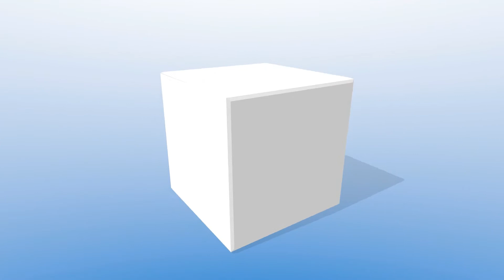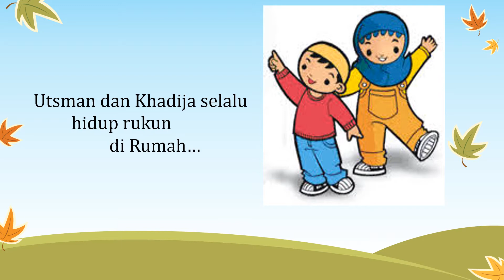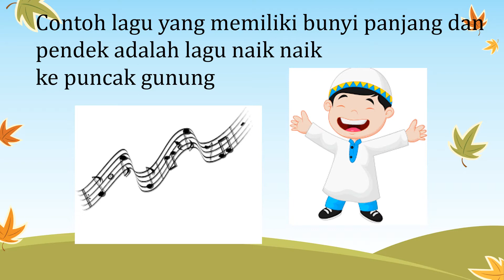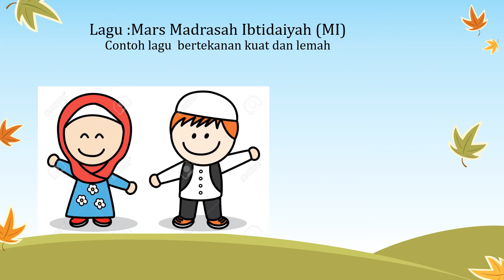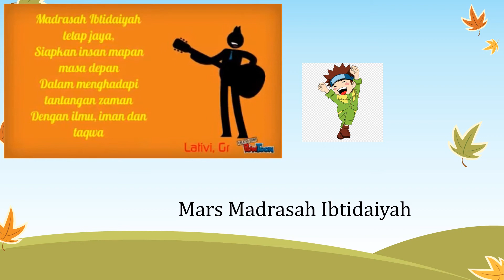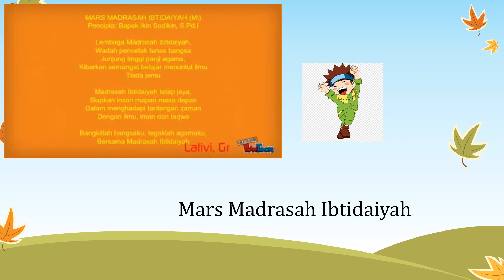Pembelajaran Kelas 2 Tema 1 Tetang panjang Pendek dan Kuat Lemat Bunyi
Pembelajaran Tematik untuk kelas 2
Tema 1 Subtema 1
muatan SBDP